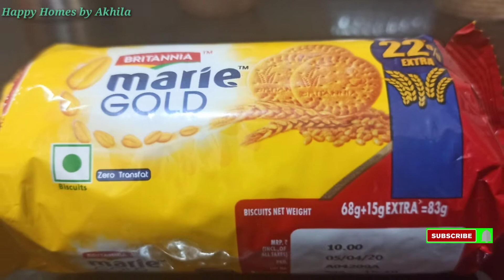ബിസ്ക്കറ്റ് പേട/ബിസ്ക്കറ്റ് കഴിച്ചു മടുത്തെങ്കിൽ പേട ഉണ്ടാക്കാം/LOCK DOWN SPECIAL-BISCUIT PEDA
Here is the receipe of Biscuit peda which can be made with very less ingredients.

Try this at home and let me know the feedback.

Follow the instruction as per the video for Happy cooking.

Thanking you with love and gratitude always..
  Akhila